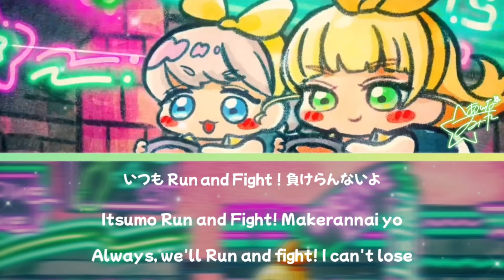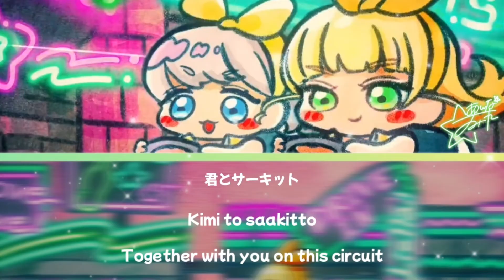Endless Circuit (エンドレスサーキット) | Sumire Heanna (平安名すみれ) | Love Live! Superstar!! Lyrics KAN/ROM/ENG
Endless Circuit (エンドレスサーキット, Endless Circuit) is a song sung by Keke Tang and Sumire Heanna. It was used as an insert song for the Songs of Liella! segment exclusive to NHK-E Tele's initial broadcast of Love Live! Superstar!! Season 2 Episode 3 and Season 2 Episode 4.

It will be released on October 26, 2022.

The song is written by Junko Miyajima, composed by Yasuhiro Obata, and arranged by Yuya Mori.